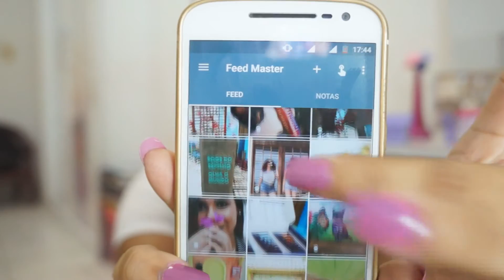Favoritos de novembro/2016